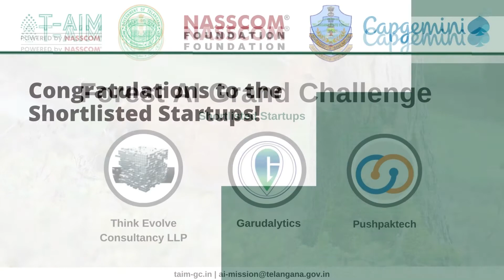👏 Telangana Forest AI Grand Challenge – Top 3 Startups!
📝 After a month-long stage for the development of Proofs of Concept (PoC), we are pleased to announce the top 3 startups chosen for the grand finale of the Telangana Forest AI Grand Challenge:

🎉 GARUDALYTICS, Pushpak.ai and Think Evolve Consultancy LLP: Hearty congratulations on making it thus far! We wish you the best for the last mile. We're quite appreciative of the other nine startups that participated in the PoC stage.

🔴 12 shortlisted startups went through a series of 3 Open Houses with technology & domain experts before submitting their Proofs of Concept (PoC) a couple of weeks ago.

🙏 We acknowledge the support of Emerging Technologies Wing, Govt. of Telangana, Capgemini, Telangana Forest Department - India, NASSCOM Foundation, Mentors, participating startups and everyone else who helped us get here!